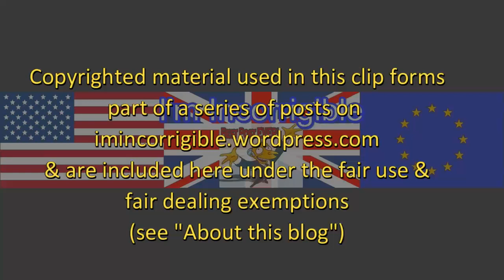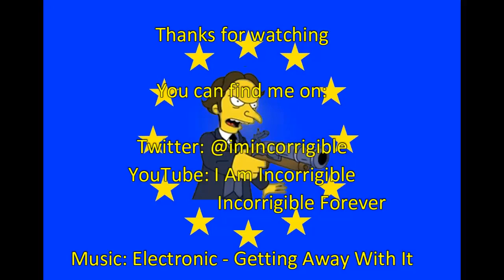Brexit fallout: car crash interview exposes Brextremist lie about global free trade deals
Today, BBC Radio 4, 1 August 2018